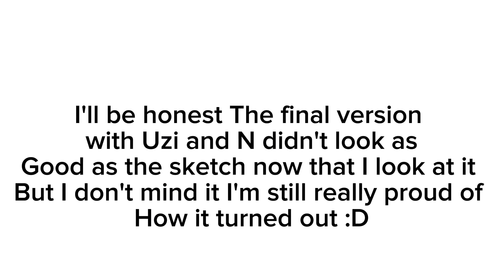Macabre Rotting Girl map / hosted by @Weird.pinkrosee /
Kay Ik I actually did post the spoiler for this not to long ago but I didn't expect myself to actually finish this the same day too lol-
BUT YEPIIII ONE MAP PARTS DOWN ANOTHER 2 MORE TO GOO YESSSS